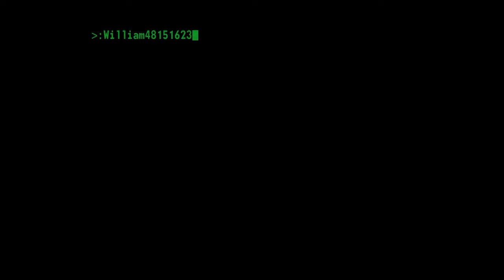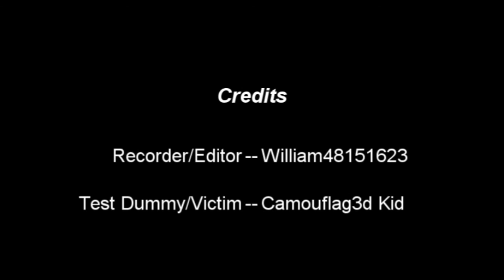Call of Duty: Black Ops - Claymore Glitches on Crisis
This is a video showing off four claymore glitches on the map Crisis.

This video is part of a series where show you claymore glitches on nearly all of the Black Ops maps.

I'd like to give a special thanks to Camouflag3d Kid for helping make this video.